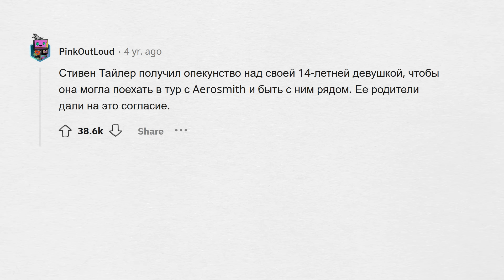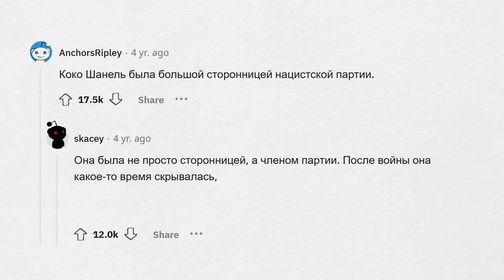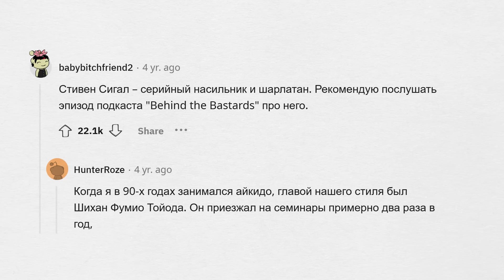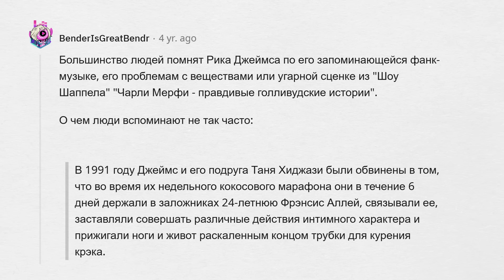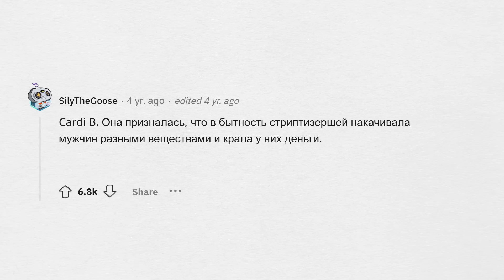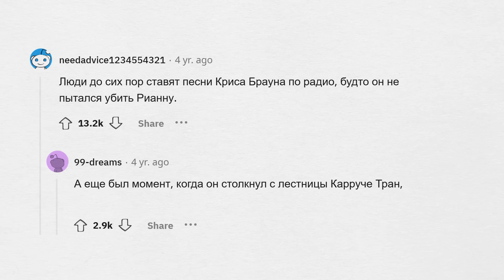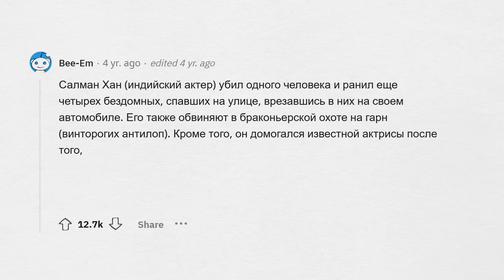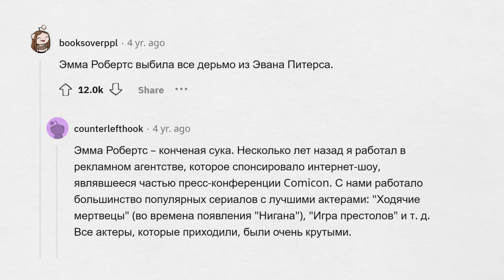Мерзкие ПОСТУПКИ ЗВЁЗД, о которых МАЛО КТО ЗНАЕТ